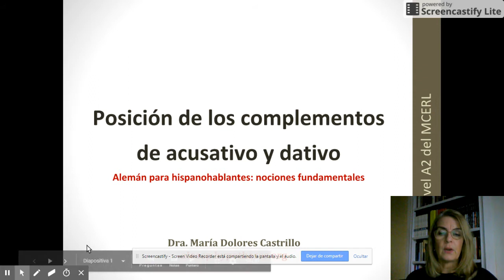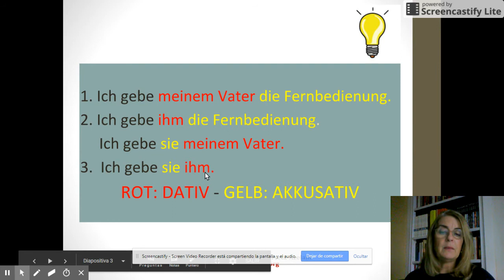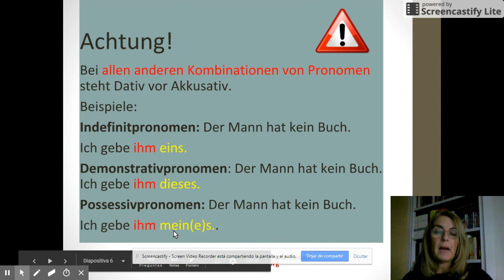Alemán para hispanohablantes. La posición del dativo y acusativo en la oración.